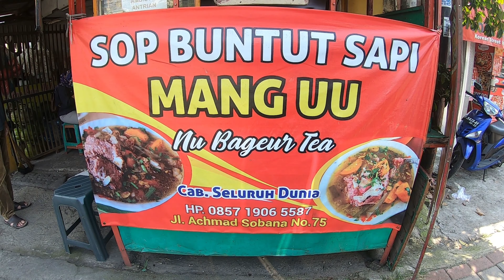SOP BUNTUT TERENAK DI BOGOR - SOP BUNTUT SAPI MANG UU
Hi guys,  di video kali ini aku mau ngajak kalian makan Sop Buntut Fenomenal yg ada di bogor. Namanya Sop buntut Mang UU. Ini sop buntut paling enak yg pernah gue makan. Mau tahu gimana enaknya?? Langsung cekidot yuk. Semoga kalian suka.

SOP BUNTUT MANG UU
Alamat: Jl. Achmad Sobana No.75c, RT.01/RW.06, Tegal Gundil, Kec. Bogor Utara, Kota Bogor, Jawa Barat 16152

DT.